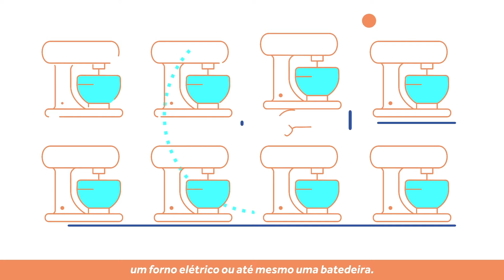Soluções SENAI | Certificação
Conte com uma equipe de especialistas em certificações de produtos dentro das mais atualizadas normas e regulamentos.